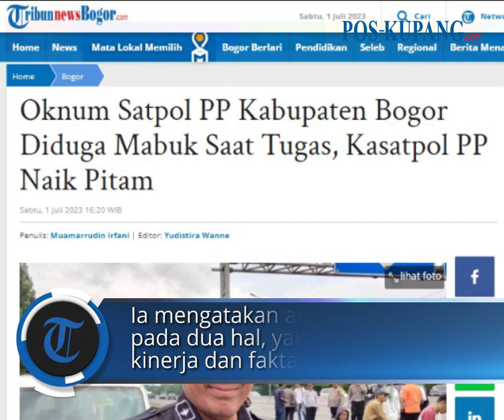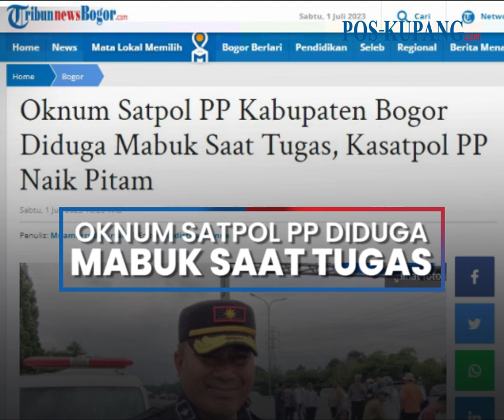Oknum Satpol PP Kabupaten Bogor Diduga Mabuk Saat Tugas, Kasatpol PP Naik Pitam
POS-KUPANG.COM - Kasatpol PP Kabupaten Bogor, Cecep Imam Nagarasid meradang usai beredarnya video oknum anggotanya yang diduga meminum minuman keras saat bekerja.

Ia mengatakan kejadian tersebut sangat mencoreng nama baik Satpol PP Kabupaten Bogor.

Mantan Camat Babakan Madang itu pun sangat menyayangkan kelakuan buruk yang dilakukan oleh anak buahnya. (POS-KUPANG.COM, Muamarrudin Irfani/TribunnewsBogor.com)

Artikel ini telah tayang di TribunnewsBogor.com dengan judul Oknum Satpol PP Kabupaten Bogor Diduga Mabuk Saat Tugas, Kasatpol PP Naik Pitam

Penulis  : Muamarrudin Irfani/TribunnewsBogor.com
Editor  : Yudistira Wanne/TribunnewsBogor.com
VPO   : Leo R